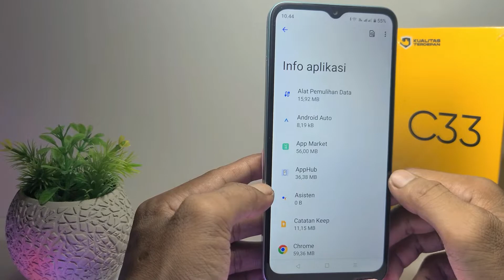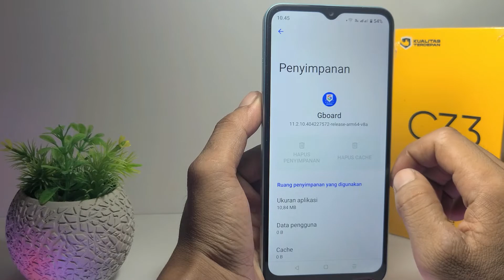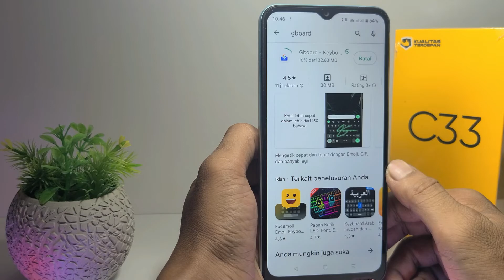Cara Mengatasi Keyboard Lemot Di Hp Realme C33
Berikut saya bagikan tutorial cara mengatasi keyboard lemot di hp realme c33. Kalau keyboard hp realme temen-temen lag dan lemot, kita bisa coba clear cache dan data aplikasi gboard, jadi gboard sendiri merupakan aplikasi keyboard bawaan di hp realme c33.

Video ini berkaitan dengan:
cara mengatasi keyboard lemot
realme c33
cara mengatasi keyboard lemot di hp realme
cara mengatasi keyboard lag
cara atasi keyboard lemot hp realme c33
keyboard lemot realme.